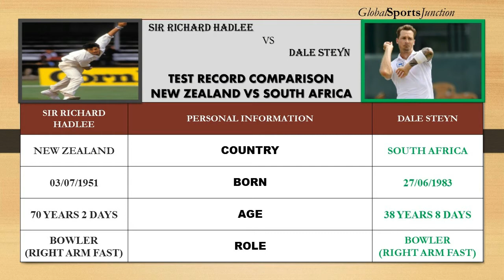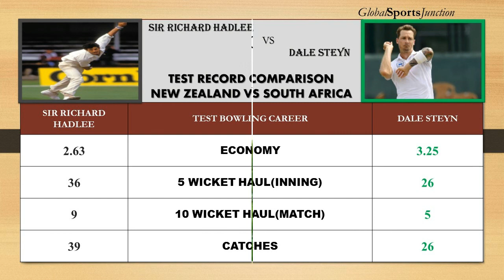Dale Steyn vs Sir Richard Hadlee | Test Bowling Comparison....Who is the greatest??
Both played in different ERA but finished there careers with almost identical bowling records in test cricket . Both were wicket takers & match winners for there respective teams.